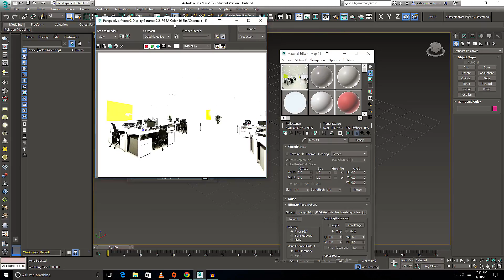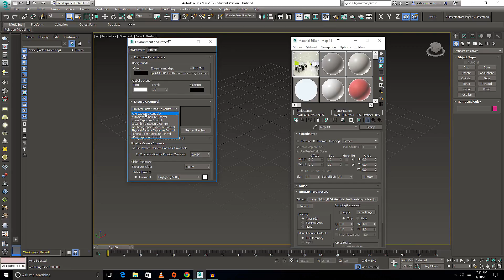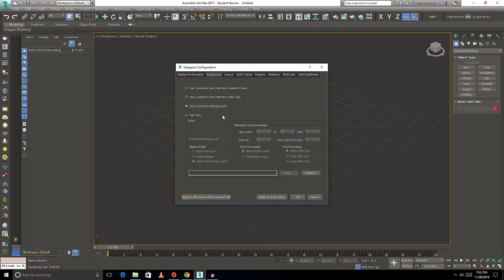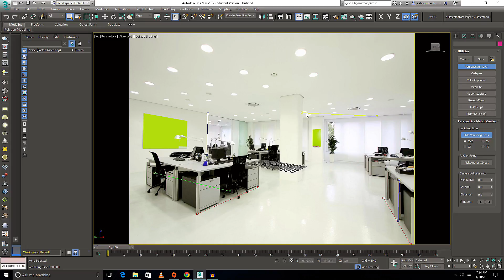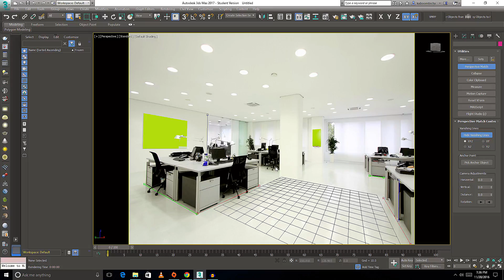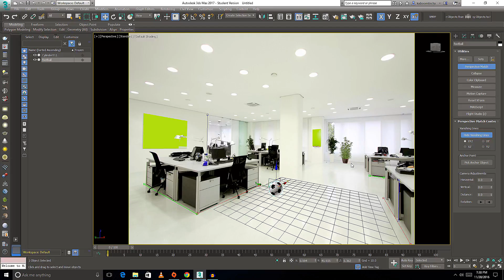[Hindi - हिन्दी] 3DSMAX 2017 ENVIRONMENT ON PERSPECTIVE MATCH [ beginner]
MATCH THE ENVIRONMENT WITN PERSPECTIVE MATCH  UTILITY IN 3DSMAX 2017  [Hindi] beginner